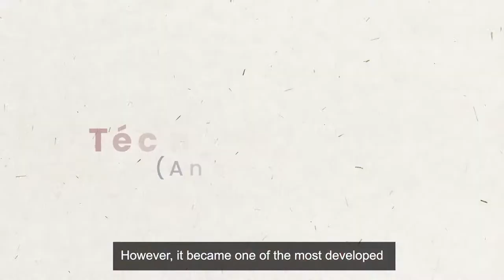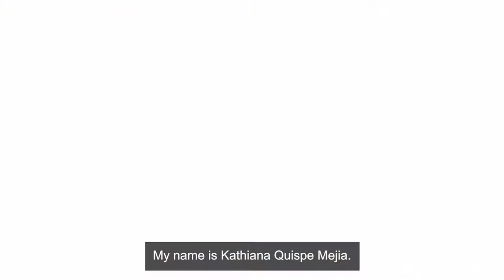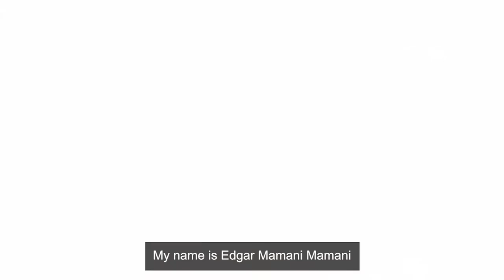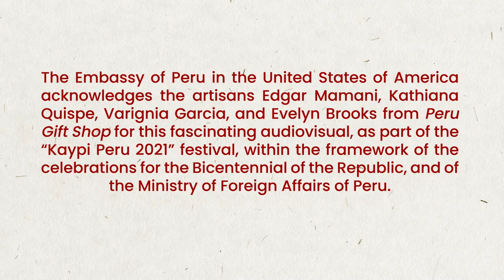Learn about Peruvian textiles - Peruvian artisans share their skills to create one of a kind pieces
As part of the celebrations of the bicentennial of Peru's independence, the virtual version of the "Kaypi Peru 2021" festival is being held, a festival of gastronomy, art, and culture that highlights Peru's millenary richness.

Peru Gift Shop pays tribute to different traditional expressions of Peruvian art. During the Kaipi Peru Festival, they will highlight the work of Peruvian artisans who work with naturally dyed textiles and weavings using ancestral techniques that have been passed down from generation to generation.

Through the Peru Gift Shop project, Peruvian artisans show their art. For four years Peru Gift Shop has been dedicated to finding Peruvian talent that produces quality handcrafted items to support them and generate an impact with every purchase. Led by Evelyn Brooks, the company carefully selects the most ethical Peruvian brands and socially responsible companies to represent them and give visibility to traditional Peruvian art on a global platform.

Varignia García, Kathiana Quispe Mejía and Edgar Mamani Mamani are some of the artisans recognized at the virtual event. Many of the artists represented by Perú Gift Shop come from families of artisans from different communities who work with peltry, textiles, jewelry, and dolls made with alpaca wool, among others. Using traditional techniques, these artisans are dedicated to creating unique handmade pieces that, with their designs, tell the story of the country's millenary culture.